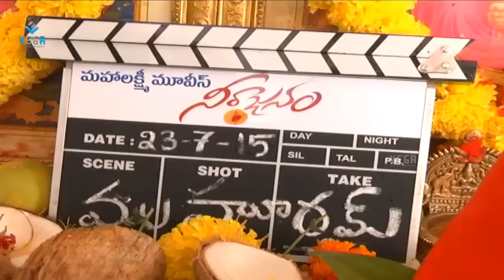Neerajanam Movie Opening : Mahesh, Sabyasachi, Karunya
Watch Neerajanam movie launch.
Starring Mahesh, Sabyasachi & Karunya
Directed by Avan Alla. Produced by Dadi Appalanaidu.